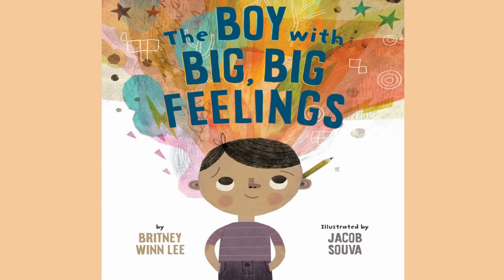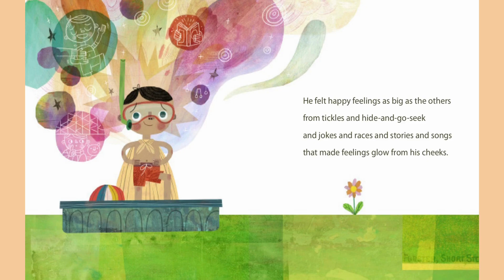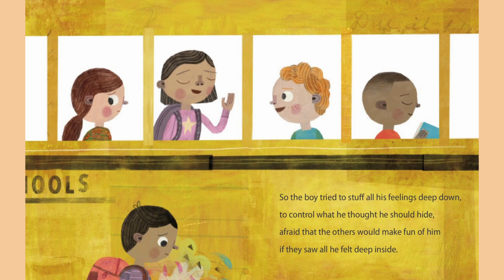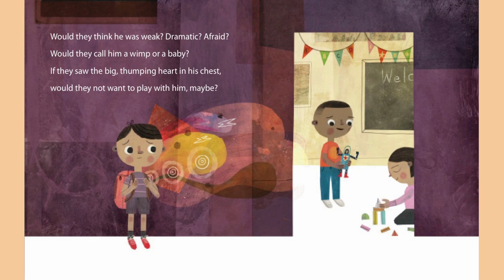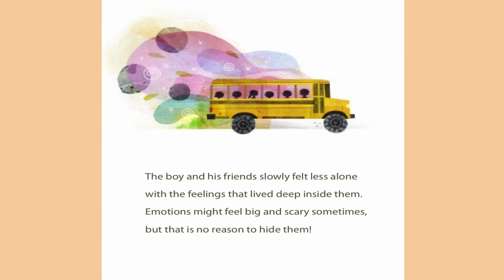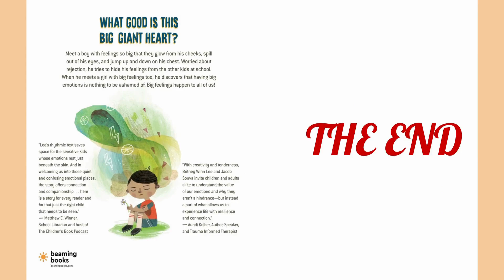The Boy With Big, Big Feelings | KIDS READ ALOUD STORY